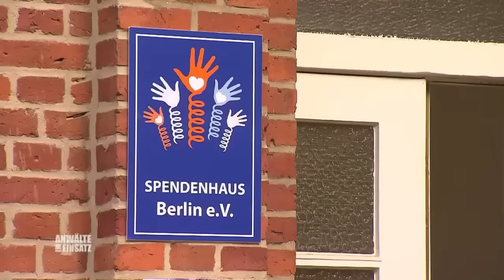Rebellion gegen den Vater! Svenja hält es zu Hause nicht mehr aus! |1/2| Anwälte im Einsatz | SAT.1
Svenja soll die Bäckerei ihres Vaters übernehmen, doch der interessiert sich überhaupt nicht dafür, was seine Tochter möchte. Aus Ärger darüber, packt sie ihre Sachen und zieht zu ihrem Flirt Tobi in ein Abrisshaus.

Teil 1: 17:30 Uhr
Teil 2: 17:45